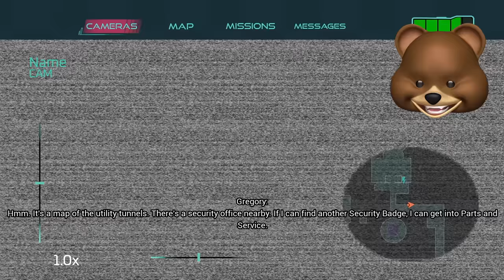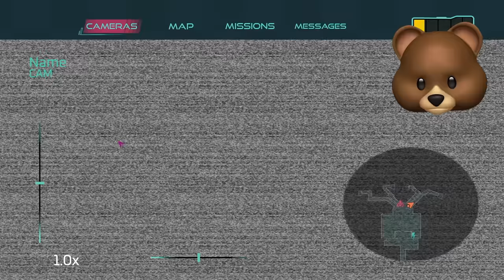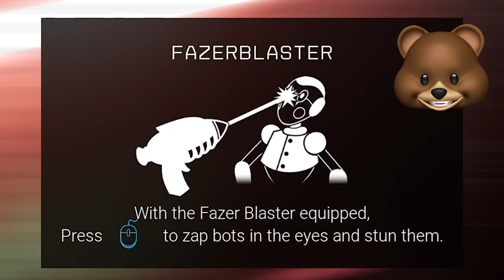I SHOT CHICA!! [FNAF: Security Breach]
Five Night's At Freddy's Security Breach is HERE.. Like if you want more!!

Join me, my dogs Kopi & Kloï and other friends on our adventures in video games. - I play lots of different games from Minecraft, ROBLOX, FNAF VR, Who's Your Daddy and Subnautica: Below Zero to your favorites or just plain random mobile games, indie games and more!